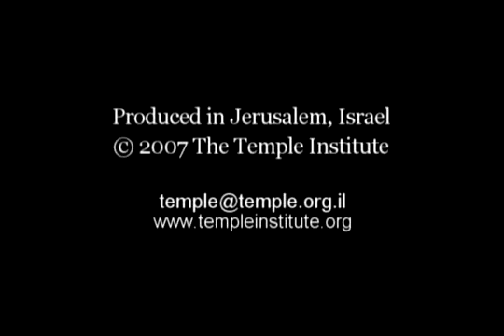Weekly Torah Portion: Bemidbar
Bemidbar - the book of the desert - the setting G-d chose for the transmission of Torah, a setting void of ego and whose vastness echoes G-d's infinite being.

Bemidbar (Numbers 11:3-4:20)
Parashat Bemidbar is read on Shabbat:
Iyar 26, 5768/May 31, 2008